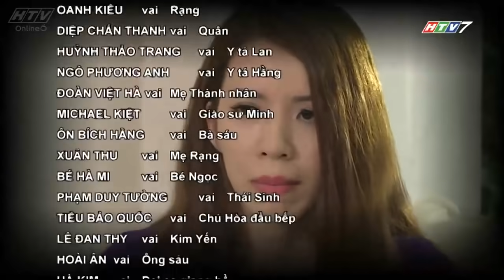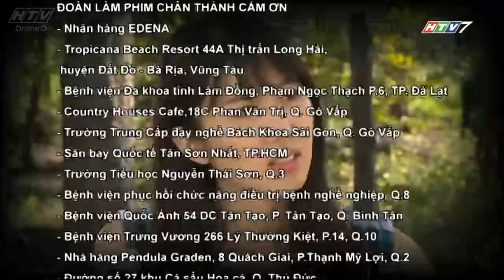Lấy Chồng Sớm Làm Gì - Tập 29 | Phim Tình Cảm Việt Nam Hay Nhất 2017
Đăng Ký Ngay Để Khám Phá Thế Giới Phim Truyền Hình Việt Nam

Lấy Chồng Sớm Làm Gì | Tập 29 | Thành Nhân bắt đầu thấy dao động trước những định kiến xuất phát từ mẹ mình. Dù ngờ vực trước xuất sứ của những định kiến không hay, anh vẫn cố gắng tìm hiều để có thể tìm ra câu trả lời chính xác nhất cho riêng mình.

Diễn viên: Nhan Phúc Vinh, Dương Hoàng Anh, Thanh Bình, Hoài Ân, Ngọc Lan, Tiểu Bảo Quốc